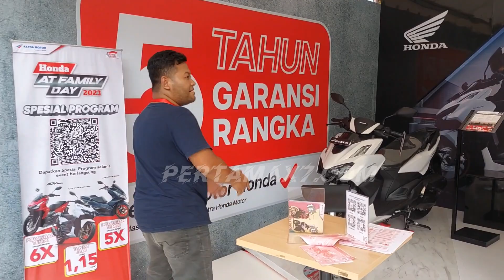Review Mic Soundtech GO2🛵 Honda AT Family 2023 Ngapak Fun Festival Purwokerto🤩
Musik 🎶 Blue Dream - Cheel
Bergabung dengan channel ini untuk mendapatkan akses ke berbagai keuntungan:
Penjelasan ❄ Review Mic Sountech Go Plus 🛵 Honda Azt Family 2023 Ngapak Fun Festival Purwokerto🤩
SOUNDTECH GO2 & GO2+ Wireless Microphone System 2.4Ghz with Anti Noise System

SOUNDTECH G02 & GO2+ adalah mikrofon nirkabel berfitur lengkap.
Pemancar memiliki fitur built-in yang dapat langsung digunakan dengan menjepit pemancar di kerah atau menghubungkan mikrofon lavalier melalui antarmuka input eksternal.

Fitur :
- Menggunakan transmisi pita frekuensi nirkabel global 2.4G ISM, dengan antena Built-in ceramic antenna.
- Kompatibel dengan komputer kamera digital, SLR, camcorder, recorder, komputer tablet, smartphone.
- Baik penerima dan pemancar menggunakan layer OLED kecerahan tinggi dan pengaturan LED untuk menampilkan informasi produk.
- Mikrofon internal, juga mendukung mikrofon lavalier eksternal, volume output dapat disesuaikan.
- Terhubung otomatis dalam 2 detik setelah booting. Memiliki daya tahan 7 Jam.
- Mendukung output audio USB, Menggunakan baterai Litihium, gunakan USB 5 volt untuk mengisi daya.

Spesifikasi :
Transmiter (TX) :
- Frekuensi transmisi: 2400 MHz 2483,5 MHz
- Modulasi: Frekuensi Hopping/FSK digital
- Daya pancar: 10dBm
- Tekanan Suara Input Max : 97dB SPL
- Mikrofon: Omnidireksional (mikrofon internal dan lavalier eksternal)
- Antarmuka input dan output: 3.5 mm TRS

Receiver (RX) :
- Jenis transmisi: Frekuensi Hopping/FSK Digital
- Sensitivitas: -86dBm
- Frekuensi Respon Audio: 150 Hz~18KHz 3dB
- Rentang Dinamis: 90dB (eletrical performance)
- Rasio Signal to noise: 97dB (A-weighted)

Kelengkapan Barang GO2:
1x Transmitter
1x Receiver
1x USB-C to USB-C
1x USB-C to USB-A
1x Adapter USB-A to type-C
1x Audio Camera Cable 3.5mm
1x Audio Phone Cable 3.5mm
1x Windshield
1x Hotshoe Adapter
1x Warranty Card

Kelengkapan Barang GO2+:
2x Transmitter
1x Receiver
1x USB-C to USB-C
1x USB-C to USB-A
1x Adapter USB-A to type-C
1x Audio Camera Cable 3.5mm
1x Audio Phone Cable 3.5mm
1x Windshield
1x Hotshoe Adapter
1x Warranty Card